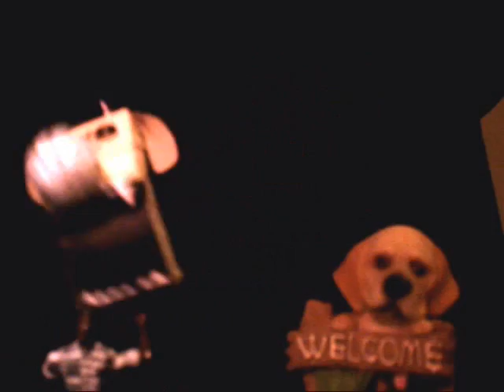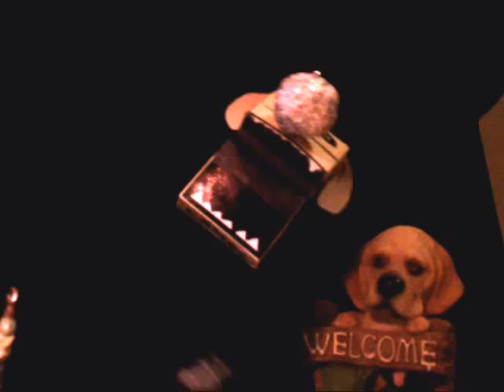Stomp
Music video for Breakdown Rambler song 'stomp'.

Galway based band, Amateur puppetry, etc.